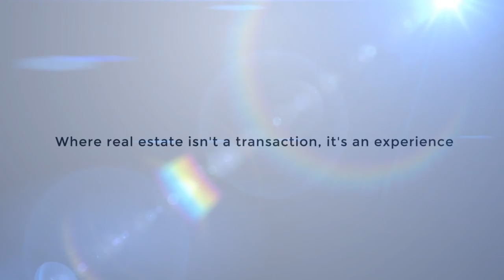79 Woodward Dr | The Fournier Experience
Rarely offered Tiny Beaches property offering a unique post and beam construction and plenty of charm.